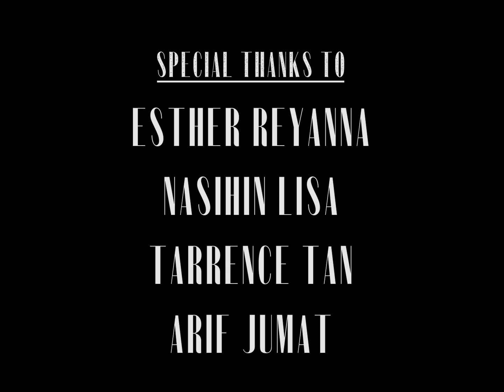The Trunk (2022)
***[The use of Headphones/Earpiece is strongly recommended for the best overall viewing experience]***

Genre: Thriller/Mystery

Synopsis:

The Trunk tells a story of Alissa who sets to rent a car only to find out that there is more to it than meets the eye.

Casts:

Selina Khoo as Alissa
Sahriz Azim Sahrun as Haris
Esther Reyanna as The Mystery Girl

Written & Directed By:
Sahriz Azim Sahrun

Director of Photography:
Philip Lim

Cinematography By:
Sahriz Azim Sahrun
Philip Lim

Shot On:
Sony A7iii w/Nikon Ai-S 50mm f1.4 lens
& Laowa 12mm f2.8 (interior)

Asst. Producer:
Esther Reyanna

Produced By:
Indiependence Production
In Collaboration with
Flaire Visials

Special Thanks to:
Nasihin Lisa
Arif Jumat
Tarrence Tan